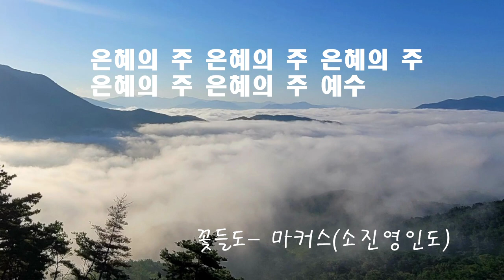꽃들도 ㅣ 마커스(소진영인도) ㅣ가사제공 ㅣ